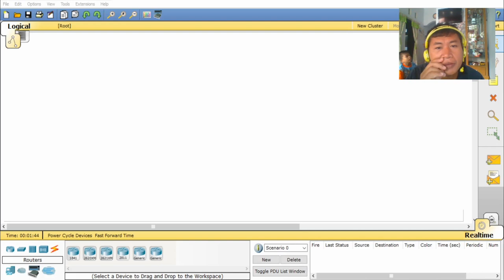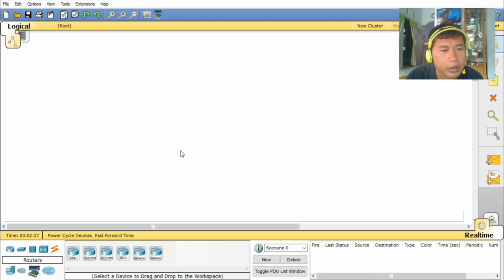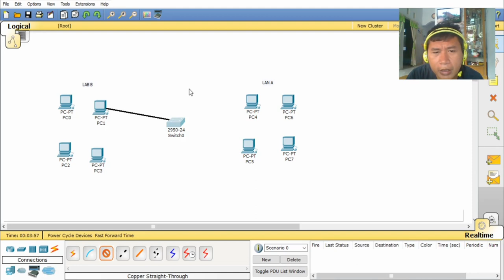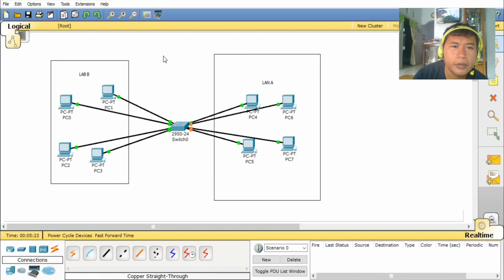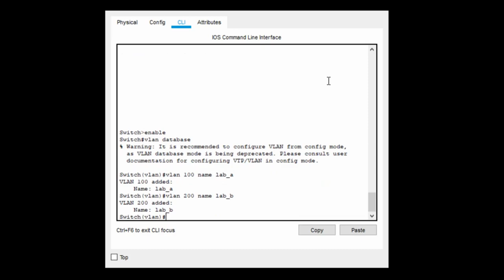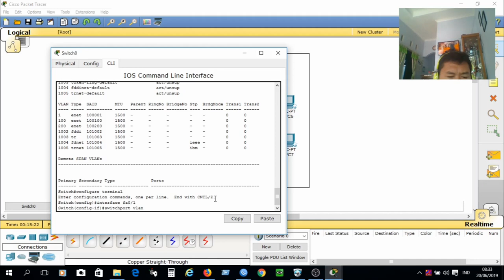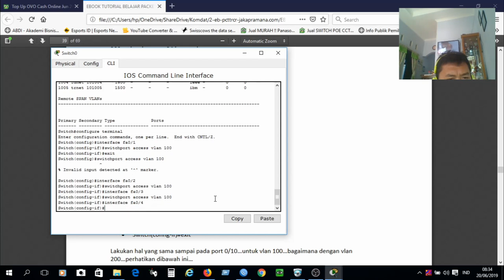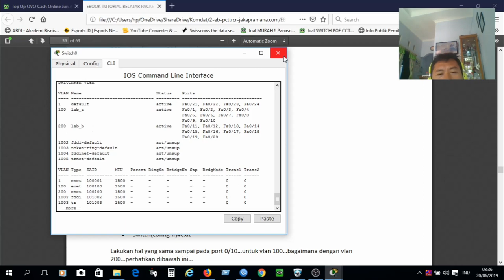Tutorial Cara Konfigurasi Jaringan Vlan Cisco Packet Tracer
Belajar Membuat jaringan VLAN sederhana dengan menggunakan Cisco Packet Tracer